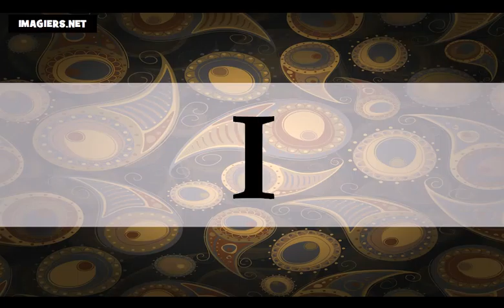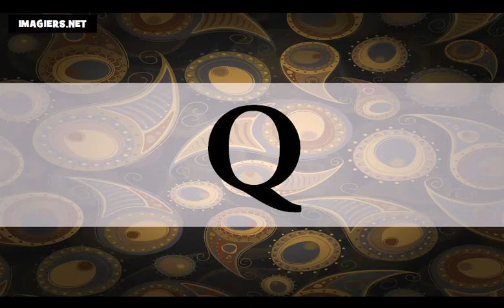法語教學 = 字母表